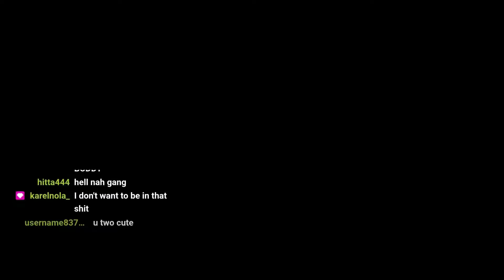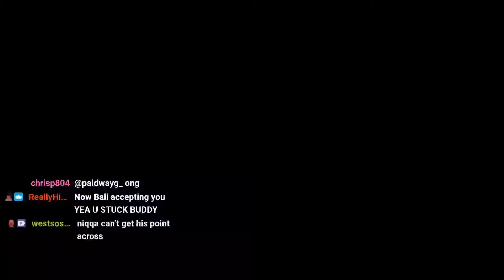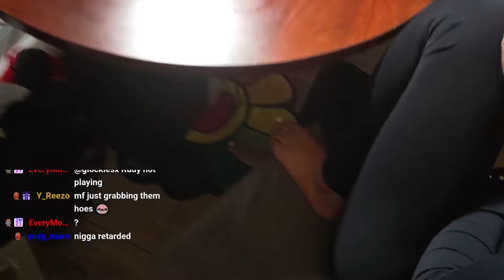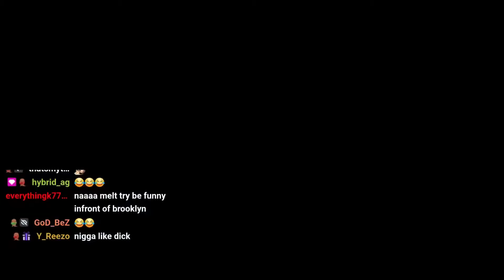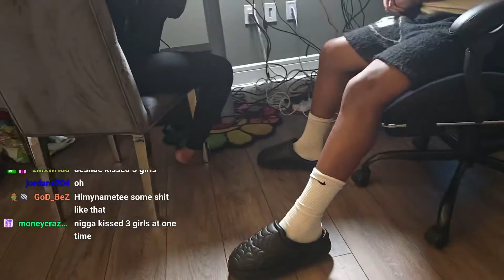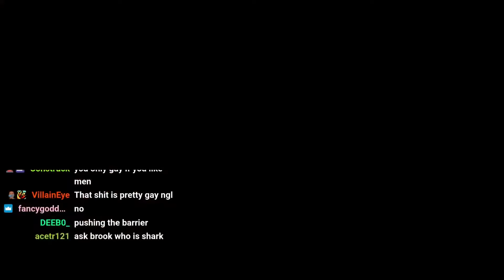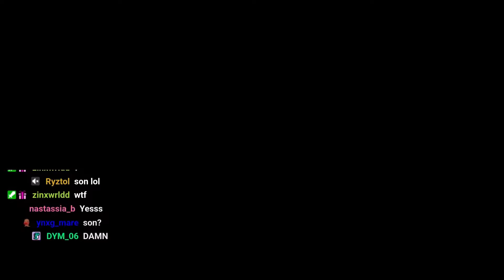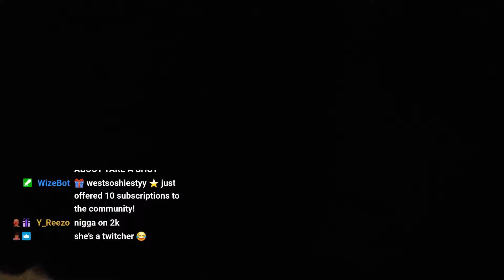I Am Officially Apart of the Frost Family